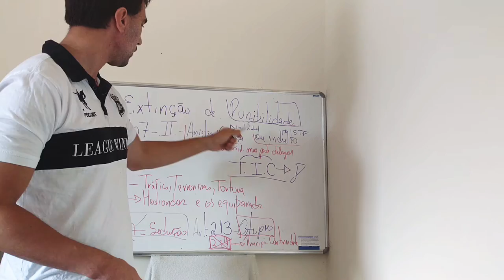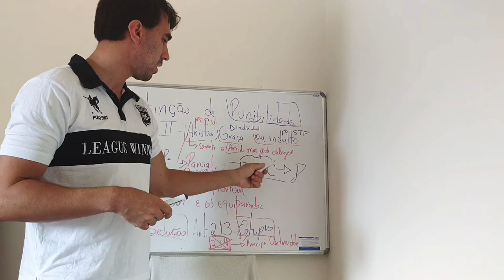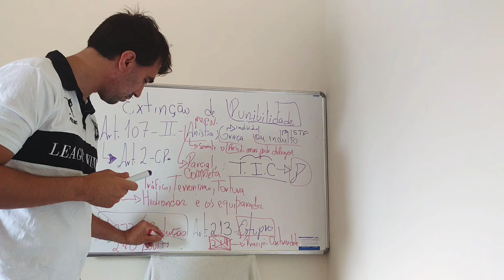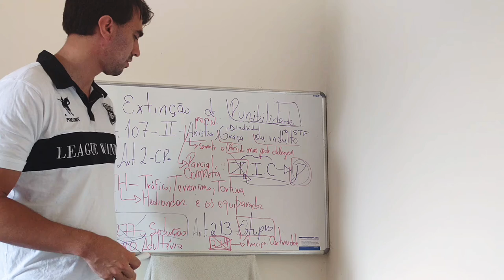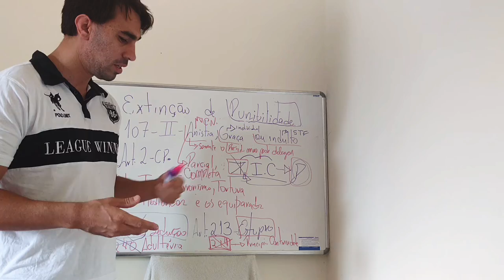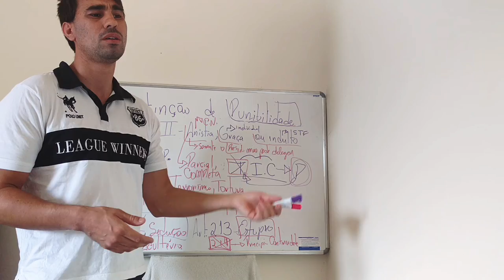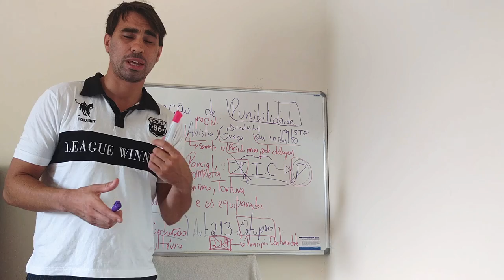ART. 107 - II (CP), ANISTIA, GRAÇA OU INDULTO - parte 2